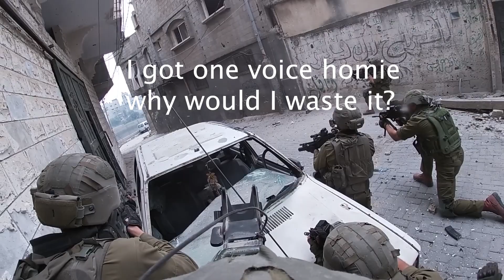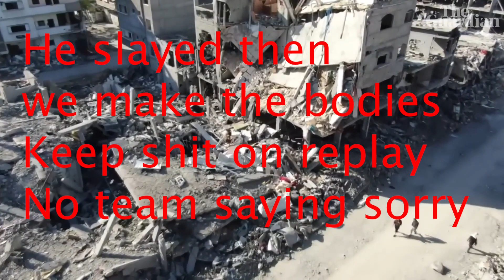Dope Knife & Maker- Easy Answer